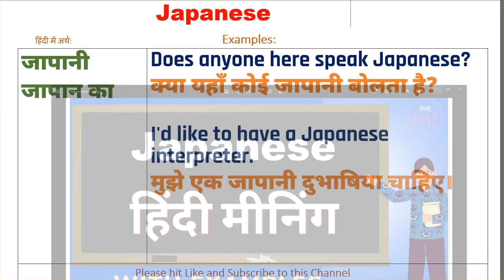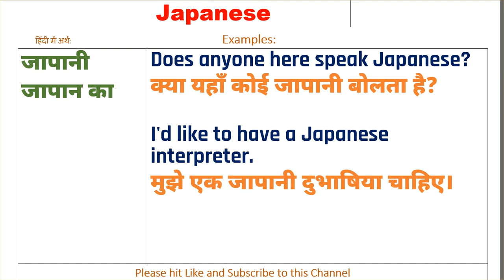Japanese Ka Kya Matlab Hota Hai | Japanese Meaning in Hindi | Japanese का हिंदी में अर्थ